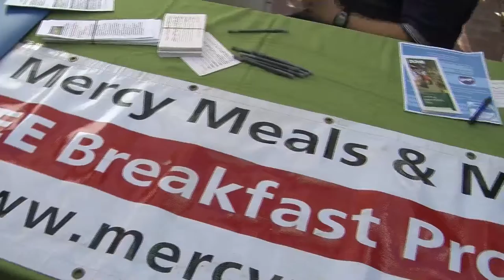BCC Civic Engagement Partners- Mercy Meals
Mercy Meals is a community partner with the Bristol Community College Center for Civic Engagement.